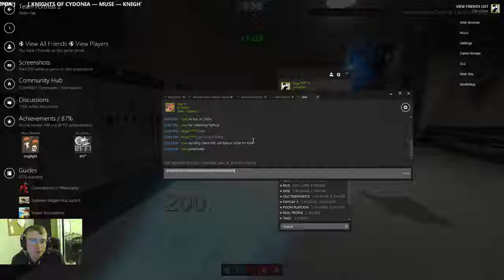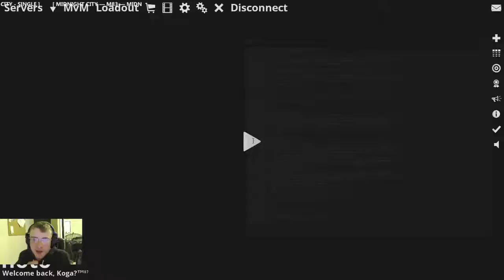ESEA-O Granary Match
Really good game vs aliasing lefties. GGs!